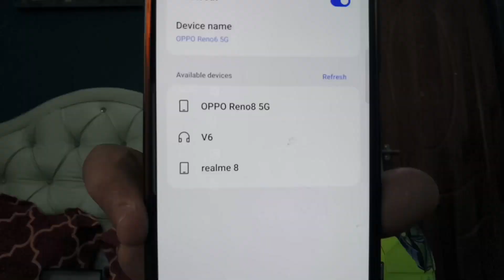Intercom installation in SMK Twister Dragon